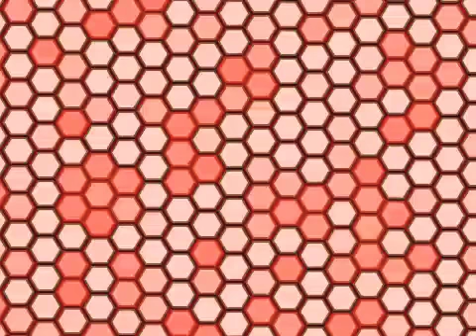Sonic Forces | The Ruby Chaos Emerald | SEGA